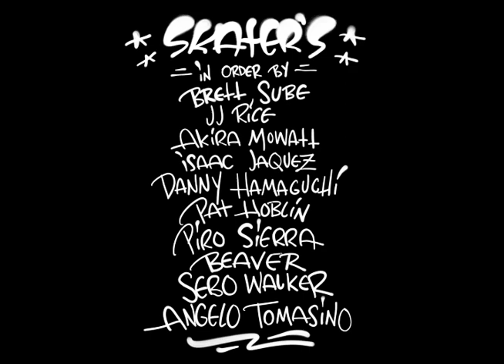Fun In The City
"Fun In The City" Feat: Brett Sube, JJ Rice, Akira Mowatt, Isaac Jaquez, Danny Hamaguchi, Pat Hoblin, Piro Sierra, Beaver, Sebo Walker and Angello Tomasino having fun in New York City!! Filmed and Edited By: Brett Sube Additional Filming By: JJ Rice and Beaver. Enjoy!!

Album:
-Le Mariage Collectif (Orignal Motion Picture Soundtrack)
Songs:
-Sexopolis
-Ulla Et Georgie